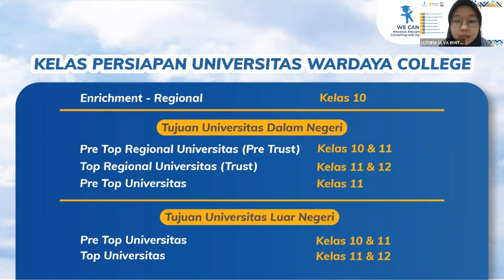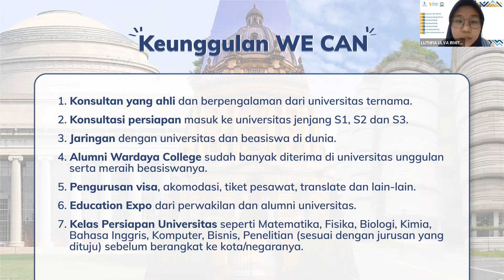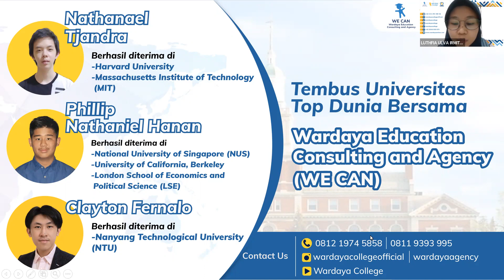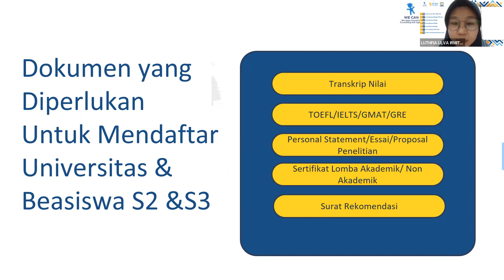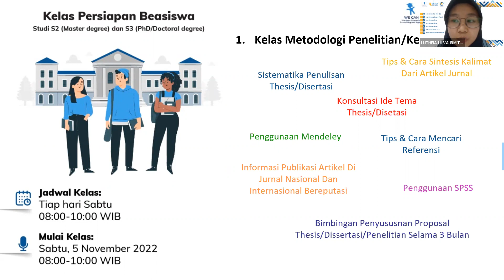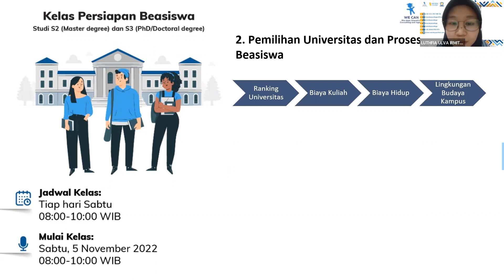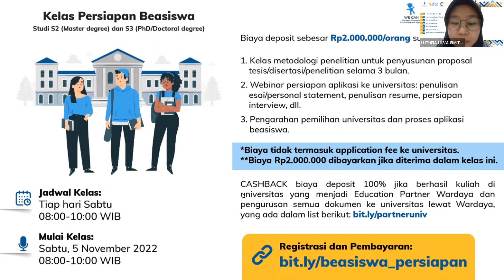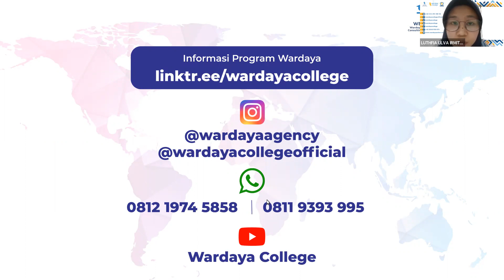Info Session: Kelas Persiapan Beasiswa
Kamu sedang mempertimbangkan untuk lanjut studi jenjang S2? Yuk, siapkan dirimu bareng Kelas Persiapan Beasiswa Studi S2 dan S3 yang akan segera kembali dibuka! 🤩🎓

Kalau kamu penasaran dengan kelas ini, yuk cari tahu informasi selengkapnya lewat Info Session yang akan langsung dibawakan oleh Pengajar berpengalaman!

HUBUNGI KAMI:
WARDAYA COLLEGE
Education Center for Concepts and Olympiads
Bridging Academic and Industries

Wardaya Customer Care 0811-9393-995 / 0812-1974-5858